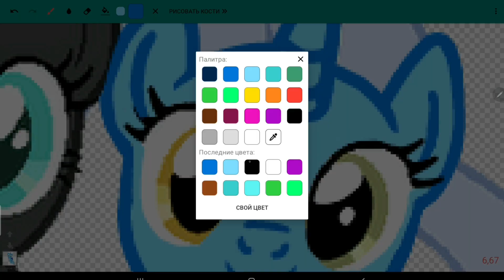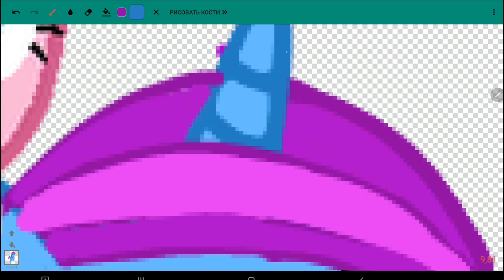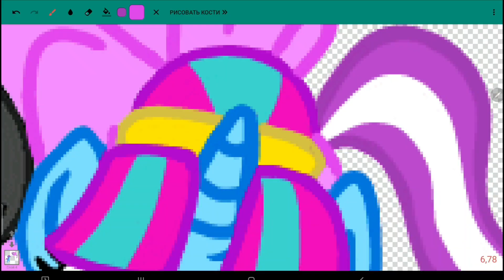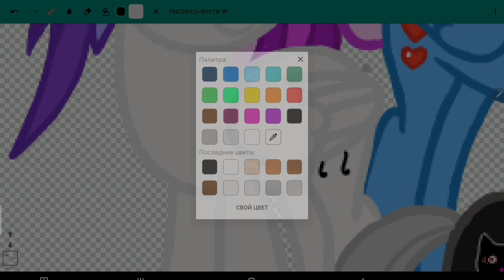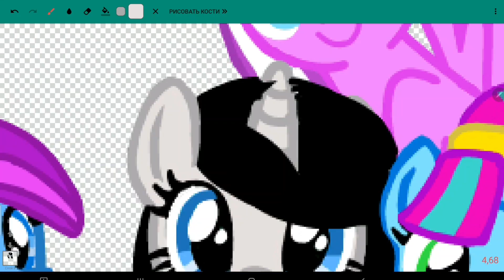🧡🖌Арт готов💖💕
🖌✨Арт по манекенами готов🤗🥰